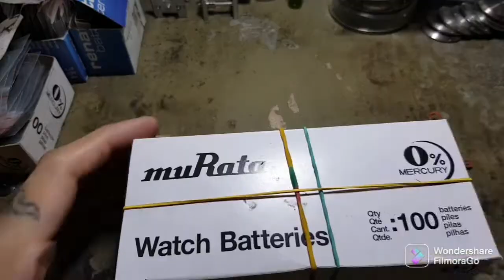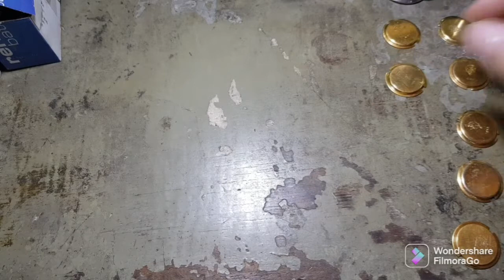Flea Market Finds! Vintage Gucci Bangle For Spare Parts!